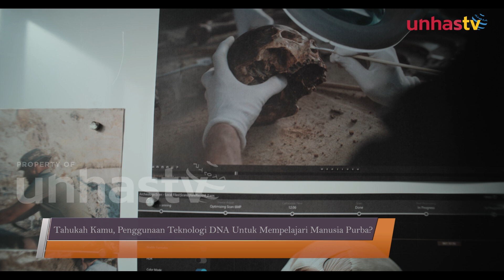Tahukah Kamu, Penggunaan Teknologi DNA Untuk Mempelajari Manusia Purba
UNHAS TV – Teknologi untuk mempelajari kehidupan manusia purba terus berkembang dan kini para ilmuwan mengekstrak DNA dari sisa-sisa fosil manusia purba.

Lantas bagaimana mereka bisa menggali informasi dari genetik manusia yang hidup jutaan tahun yang lalu?

Simak informasi berikut ini.